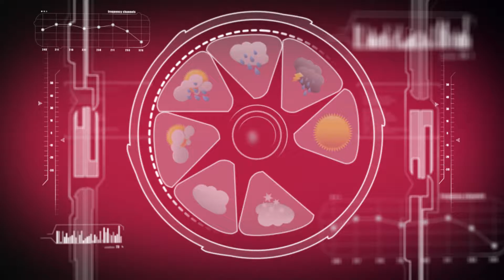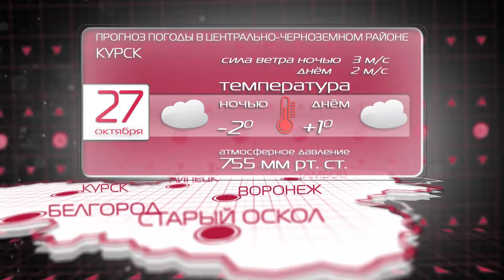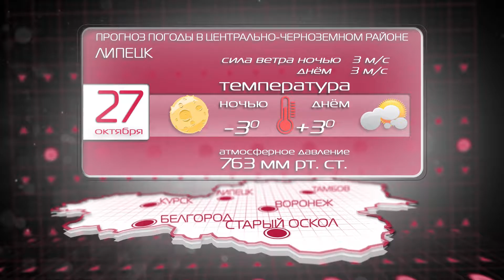Погода за 27 и 28 октября